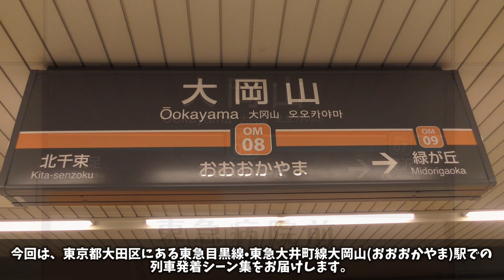【東急線】大岡山駅列車発着シーン集[東急目黒線,東急大井町線,東急線,東急](2024.2.9)